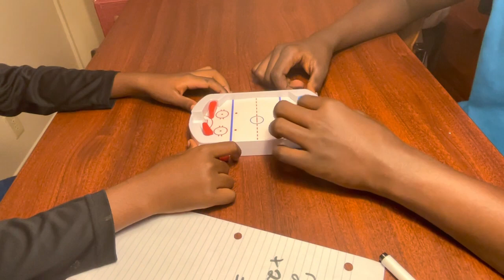A mini hockey rank challenge with my brother (Learn with Don)